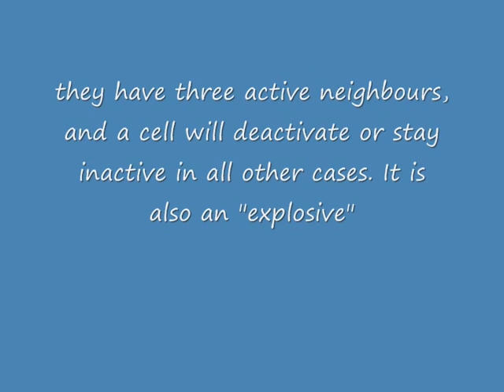Minecraft Programmable Cellular Automatia-Maze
This is a demonstation of my new programmable cellular automaia computer made in Minecraft using redstone, executing the Maze rule (rulsestring 12345/3).